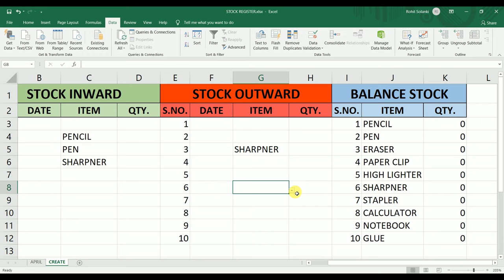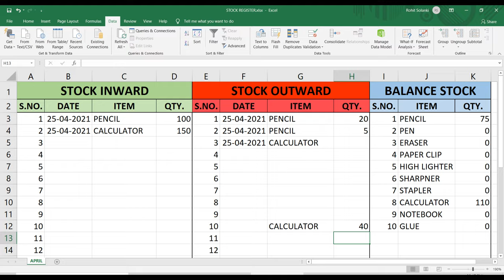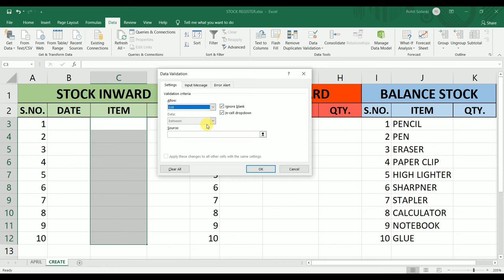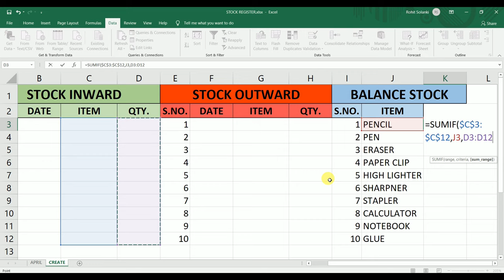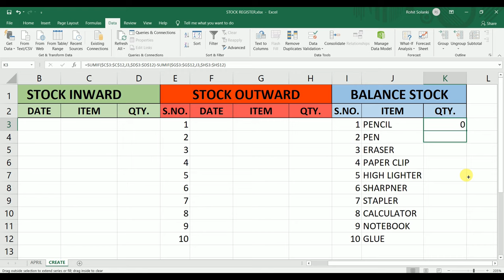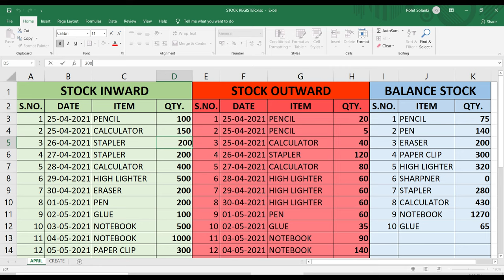Stock Management Sheet in Excel | एक्सेल में स्टॉक मेंटेन करना सीखे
About Video – Make Stock Management in Excel in Hindi. If you need to maintain a stock register in excel then this Stock register will help you to Enter the Inward quantity of stock and to maintain the Outward quantity of Stock to get the net report of stock maintained in Excel.

Queries Solved
○ How to Maintain Stock Sheet in MS Excel
○ MS Excel Stock sheet